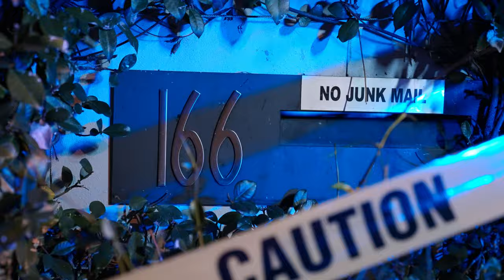UNTRUE CRIME - Official Trailer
From the creators of Toon Sandwich comes a parody of an Australian true crime miniseries! Woefully incompetent Detectives Spoink and Hoggman retread their stumbling footsteps through their recent investigation into a classic murder scenario: a mother of two is stabbed to death in her own bed. All signs point to the cheating, bloodstained husband who just avoided a crippling divorce, but we mustn't discount the mistress, the pool boy, the angst-ridden son or the cherubic 4-year-old daughter. With no shortage of twists and a primary suspect that changes every episode, it becomes a question of how many times they can get it wrong... before they accidentally get it right.

Supported by Screen Australia
and YouTube through the
Skip Ahead initiative

Featuring @LyannaKea  and effects by @cordzfx